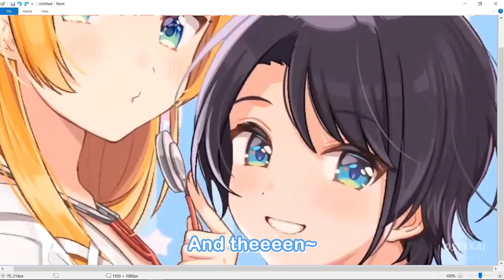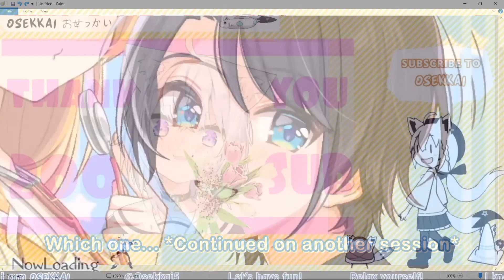Subaru & Choco Sensei Real Dirty Morning Voice【Hololive】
I did this in paint. I dunno what I was doing and it is weird as f, but it was funny. Just another weird stuff that I find interesting while relaxing.